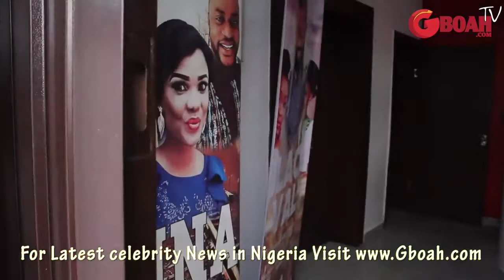See The In and out of Iyabo Ojo N200million Beautiful Abula Spot,Lounge Bar At Lekki phase 1